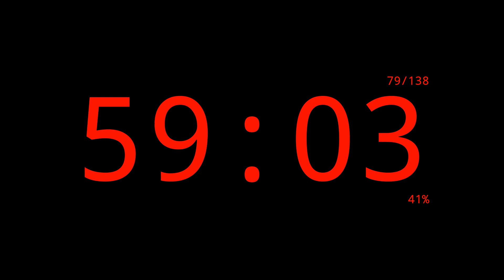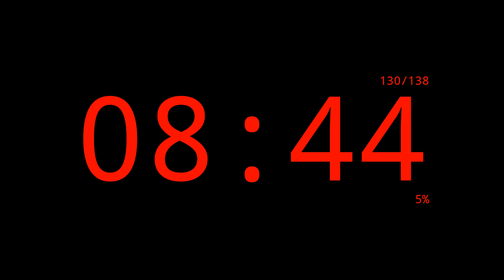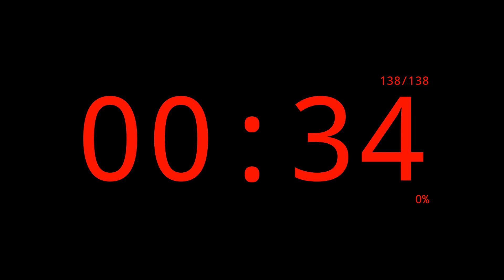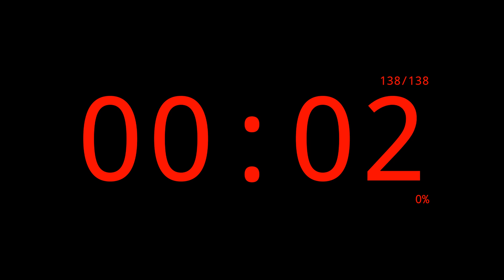138 Minutes EMOM Timer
138 Minutes EMOM (Every Minute On the Minute) Timer.

00:00 Intro
138:05 Outro